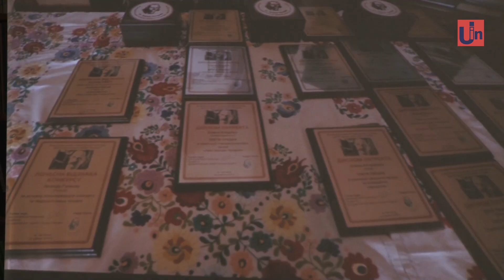Цінувати своє: в Ужгороді розпочався літературний «Чендей-Fest»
Оригінальний літературний фестиваль — Чендей-Fest, на честь знаменитого письменника закарпатця Івана Чендея, стартував в Ужгороді. В обласній бібліотеці урочисто дали старт низці літературознавчих, культурологічних та освітніх заходів. Зокрема, уже вдруге відбувся конкурс малої прози.